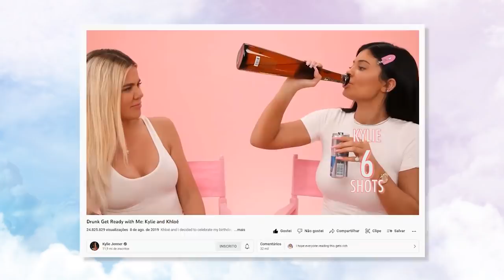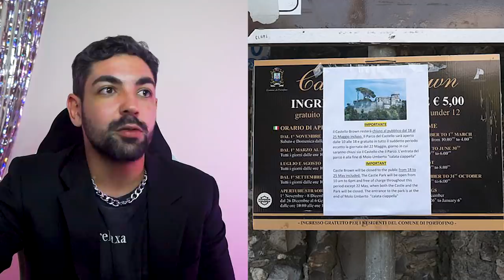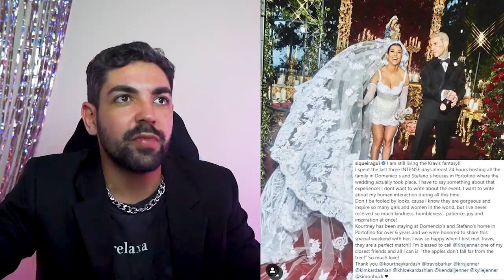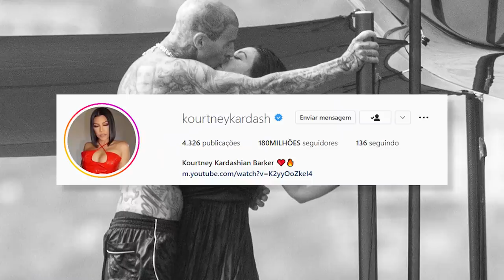OS 3 CASAMENTOS DE KOURTNEY KARDASHIAN E TRAVIS BARKER (LAS VEGAS, CALIFORNIA E PORTOFINO)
o casamento de kourtney kardashian e travis barker aconteceu quando a gente menos esperava, uma profusão de lambidas e pegação do casal kravis, patrocinio da dolce gabbana, uma marca um tanto quanto problemática, uma viagem a italia que rendeu muitos momentos...inclusive uma porção mínima de macarrão que deixa a gente pensando...se agora ela conheceu um homem que tem emprego (scott por que choras?) por que será que ela economizou no macarrão logo na ITALIA, terra de tal iguaria? pois bem, temos 56 minutos respondendo essas perguntas

*truaaaaaaavis baaaaby* voz da kourtney

📭 caixa postal
Belo Horizonte/MG 2491
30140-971